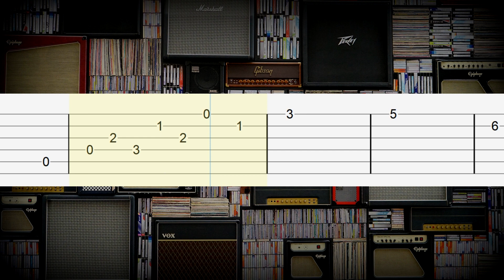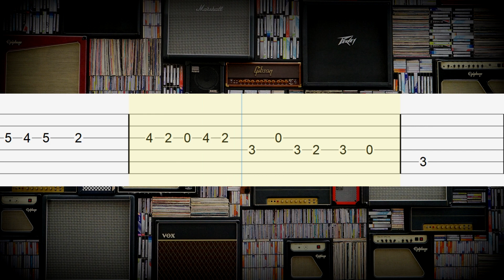Morricone - The Good, the Bad and the Ugly Guitar Tabs, Guitar Tutorial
Ennio Morricone - The Good, the Bad and the Ugly
Guitar lesson